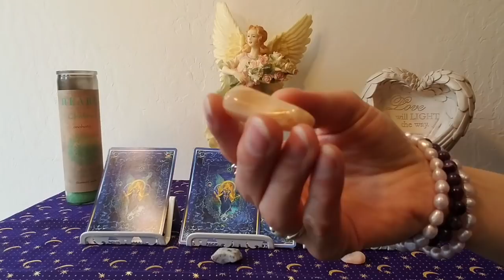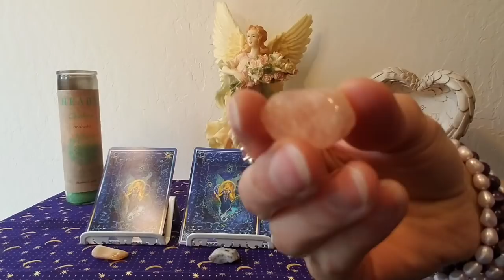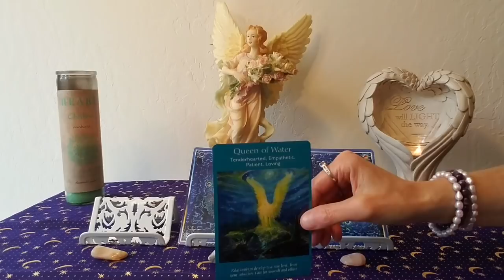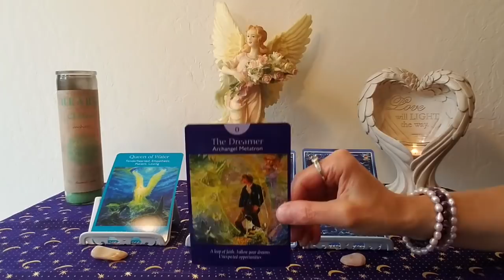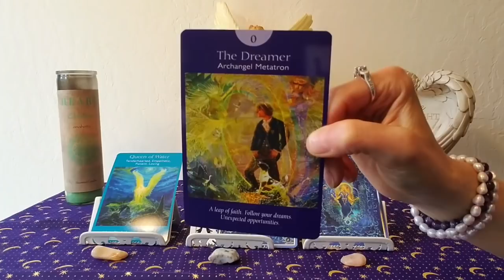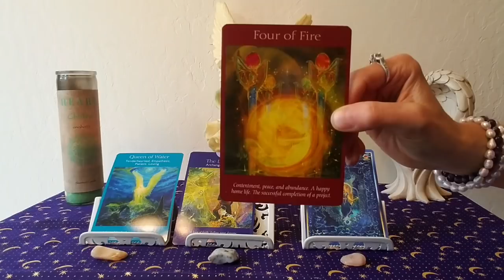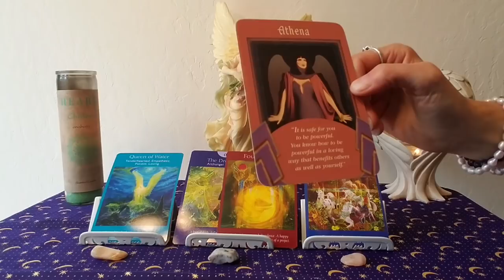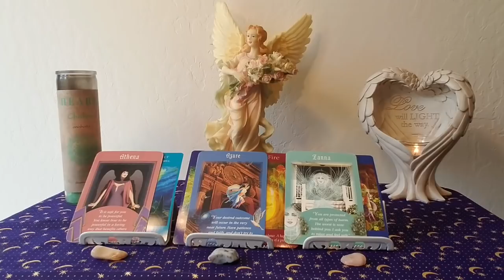Weekly Angel Card Reading for June 11th - 17th, 2018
This week starts out with Mercury, ruler of the mental realm, moving into the emotional sign of Cancer where he will be until June 29th. Cancer rules home and family so we may be more focused on communications with loved ones and those we care about. We will have a more nurturing approach with our interactions and our thoughts are more focused on home life. On Wednesday we have a New Moon at 22 degrees Gemini which heralds the energy of new beginnings on the mental level. It is a good time to learn new things and network with others. On the same day Venus, planet of love and finances, moves into fiery Leo where she will be until July 9th. She desires to be recognized and appreciated within her relationships with others at this time, and when it comes to money it is a time when our creative efforts can be sparked to new heights. The message from our angels and guides shows us starting the week with a Great Mother energy, tapping into the Divine Feminine of love, caring, nurturing, and emotional sensitivity. As we move into the New Moon phase we are asked to look for unexpected opportunities and take a leap of faith. It is a time of new beginnings, success and abundance so plant new seeds and nurture them so that they grow over the next few weeks. Towards the end of the week we may move into some mental fears, doubts, or confusion. We may need to revise our plans or the projects that we are working on. It is a good time to reflect and contemplate the next step. Blessings of Love and Light to All!

Follow her daily astrological posts on Face Book at Colleen Lemma and her empowerment posts on her Face Book page Sacred Soul Empowerment. You can also watch her Weekly and Monthly Angel Card Readings and her Soul Reflection videos on her YouTube channel, Colleen Lemma.